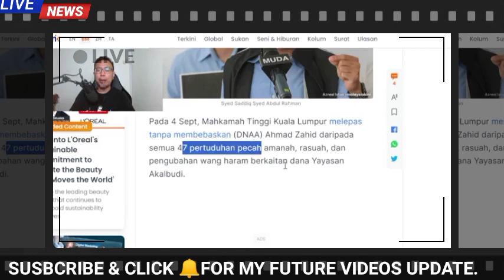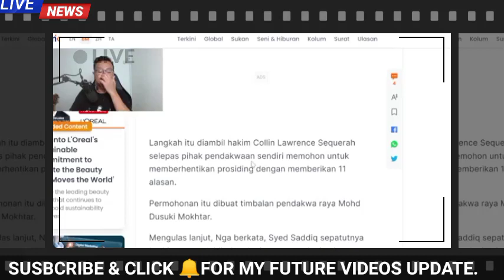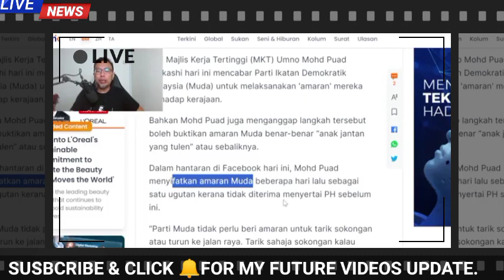ANWAR DAN ZAHID HAMIDI DIKEJUTKAN DENGAN KENYATAAN DAP!!